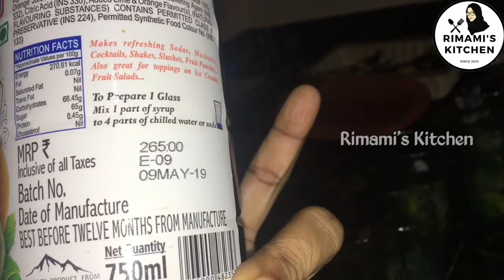ഉമ്മാന്റെ ചെമ്പിൽ വെച്ച ബീഫും കിടുക്കാച്ചി ബിരിയാണിയും പിന്നെ കുഞ്ഞാങ്ങളന്റെ Blue Lime Mojito യും 😋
Please follow me on helo👇

UCO7xMGN3XTwcONxIKhDq7nw